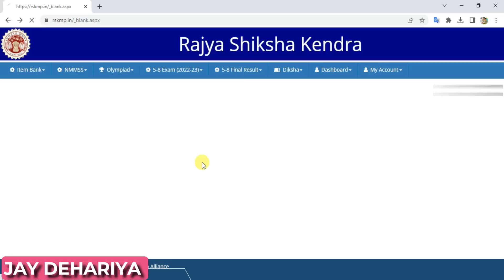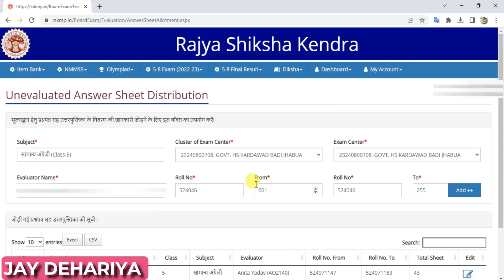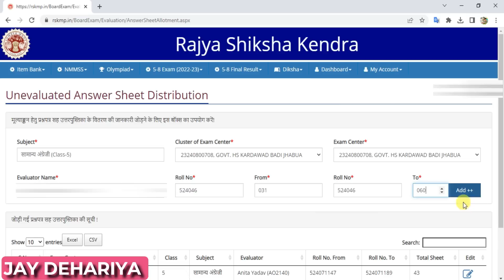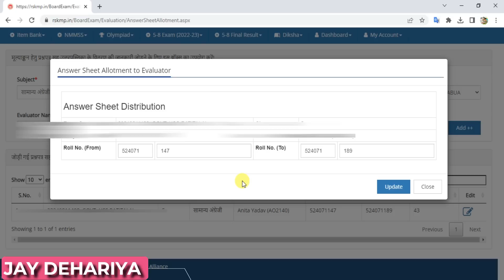RSK पोर्टल हुआ अपडेट | अब कॉपी रोल नंबर के साथ कर सकते है जारी | त्रुटि सुधार भी कर सकते है आसानी से